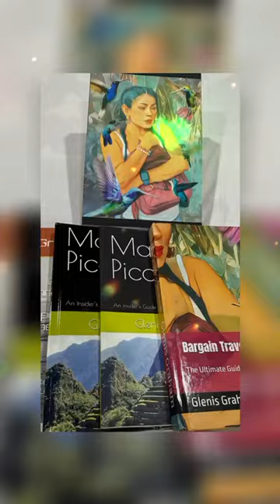Bargain Traveler’s Handbook The Ultimate Guide to Budget Travel Books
Bargain Traveler’s Handbook: The Ultimate Guide to Budget Travel – Travel With Glen Series

Unlock the secrets to smart and budget-friendly travel with Travel With Glen’s exciting book series! From mastering your travel budget to experiencing destinations like a local, these books are packed with insider knowledge. Whether you’re planning your dream vacation or seeking hidden gems, this series has everything you need to save money while exploring the world.

Bargain Traveler’s Handbook offers budget tips for savvy travelers.
Mastering the Travel Budget helps you plan stress-free, affordable adventures.
Cultural Immersion teaches you how to explore like a local.
Machu Picchu: An Insider's Guide gives you the inside scoop on visiting this world wonder.